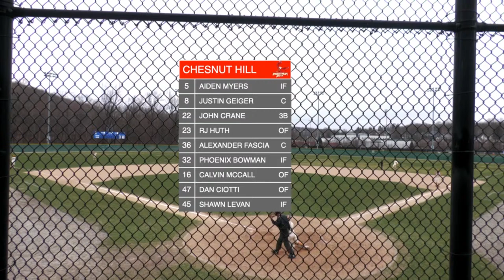Baseball vs. Chestnut Hill College - Game 2 (3/26/24)